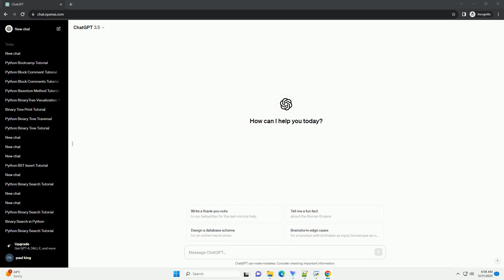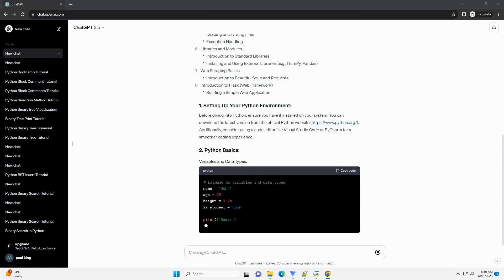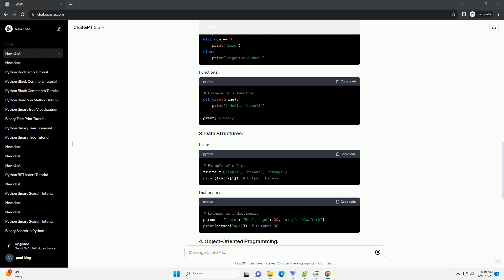python bootcamp free online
Title: Python Bootcamp: A Free Online Tutorial with Code Examples
Introduction:
Welcome to the Python Bootcamp, a free online tutorial designed to help you master the fundamentals of Python programming. Whether you're a beginner looking to start your journey into coding or an experienced developer wanting to add Python to your skill set, this comprehensive guide is here to assist you. We'll cover essential Python concepts and provide hands-on code examples to reinforce your learning.
Setting Up Your Python Environment
Python Basics
Data Structures
Object-Oriented Programming (OOP)
File Handling
Libraries and Modules
Web Scraping Basics
Introduction to Flask (Web Framework)
Before diving into Python, ensure you have it installed on your system. You can download the latest version from the official Python Additionally, consider using a code editor like Visual Studio Code or PyCharm for a smoother coding experience.